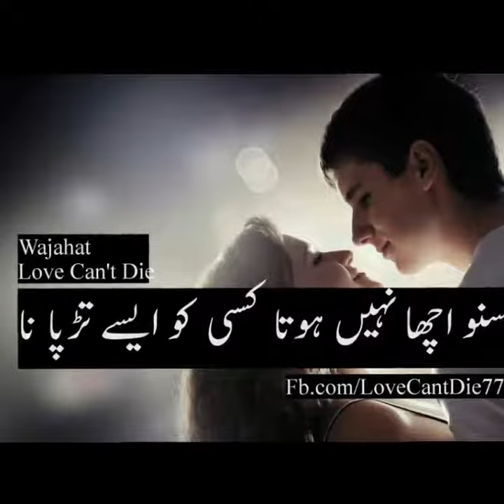Love Can't Die Awsome Lines😘😚 Tag ur Love❤ ~Wajahat😍😍